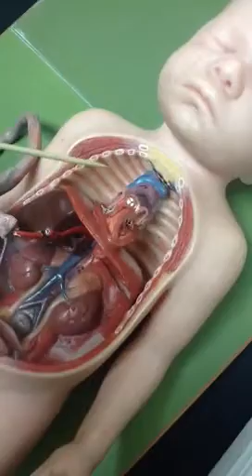Baby Vessels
Bio 142 Vessels
Baby

This video is wayyyy better than the other one of the baby. :)